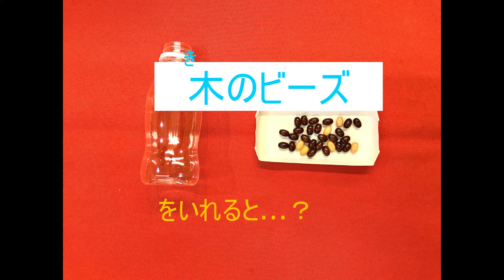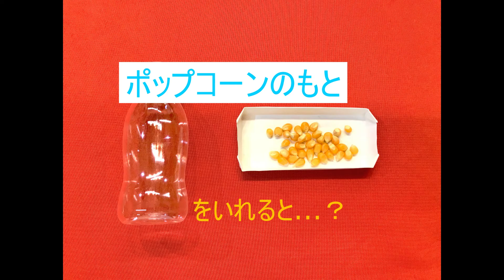どやどやかぞくちゃんねるvol.1～自分(じぶん)だけの楽器(がっき)をつくろう！～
打楽器バンド「どやどや楽団」といっしょに、手づくり楽器でロックをセッションしよう★

ちいさなお子さまから大人まで皆さんに、打楽器や音楽の面白さを おうちで気軽に体感してもらう新企画、「どやどやかぞくちゃんねる」をスタートします！

楽器を作り、いっしょにセッション(演奏)するまでを、動画コンテンツとして３回に分けて配信していきます。

今回はその第一弾！「自分だけの楽器をつくろう！」と題し、身近な素材を使った楽しい打楽器「フリフリシェイカー」の作り方をご紹介します♪

わたしたちが普段よく使っている打楽器の解説や、演奏もお楽しみいただけます。

打楽器のことを知って、皆さんも世界に一つだけのオリジナル楽器を作ってみてくださいね！

出演・演奏：どやどや楽団
協力：フィリアホール（横浜市青葉区民文化センター）
企画/プロデュース・動画編集：富田 真以子